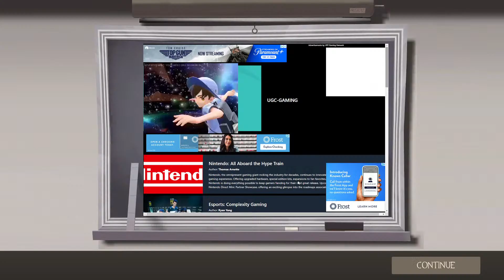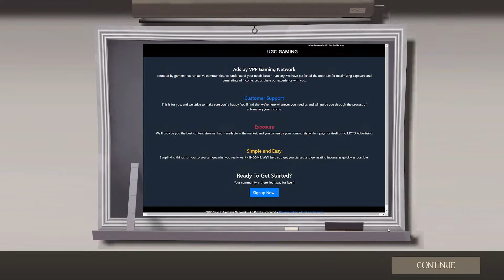TF2: Farming my Strange Sniper Rifle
Trying to farm my strange sniper with headshots. I hope to at least get 100 before I end the stream :).